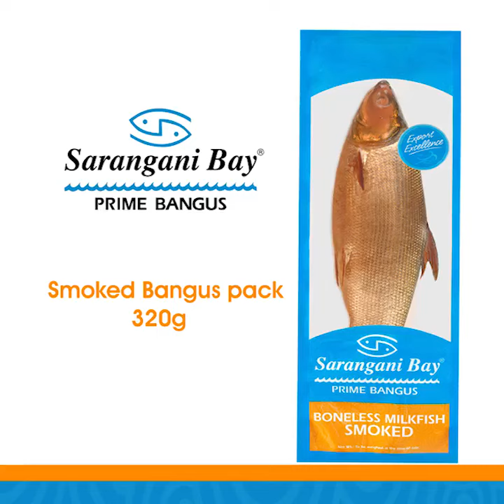Smoked Fish and Pimiento Bread